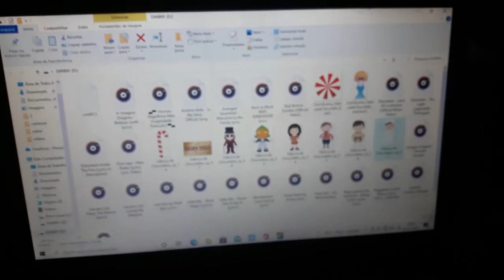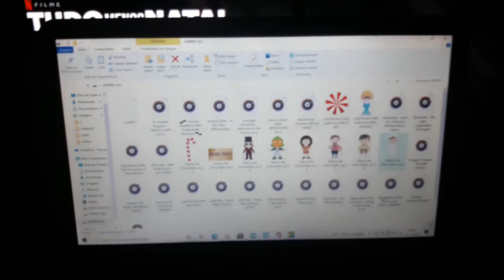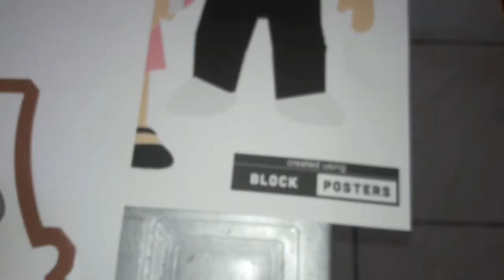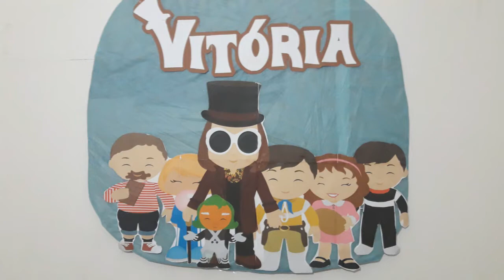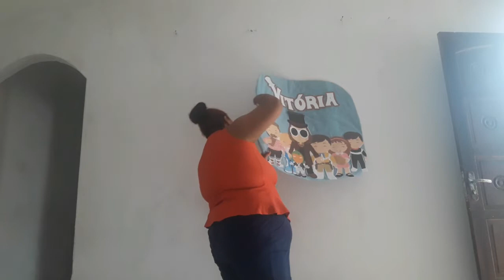Painel de Festa Reciclado - Reaproveitando Materiais